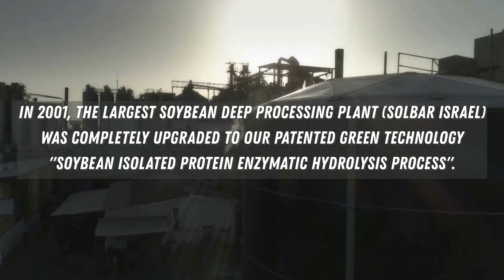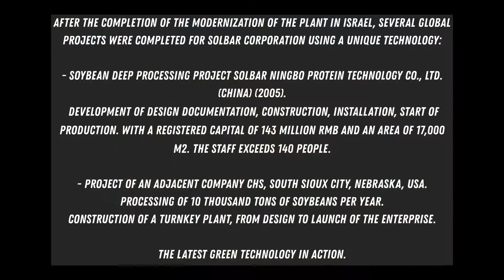Soybean crushing plant, Soybean processing plant, Turnkey food factories.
Turnkey food factories.
We also want to draw your attention to the fact that our company is a supplier of rare technologies
to various countries of the world:
1. Technology for processing apples and apple pulp, citrus fruits and their waste, grape pulp,
pumpkin, sugar beet pulp into pectin and dietary fiber;
2. Technology for processing pomegranate peel into pectin, tannin and dietary fiber;
3. Technology of deep processing of Jerusalem artichoke into medical inulin, pectin,
dietary fiber.
4. Technology for the production of highly refined oils from grape seed, pomegranate seed,
technical hemp and other medical cannabis, by supercritical extraction;
5. Technology for deep processing of soybeans into isolated proteins, soybean oil, HI - PRO
meal , lecithin, phosphatide emulsion, dietary fiber.
6. Technology of deep processing of wheat into native wheat gluten, HPS (42-50 DE),
native (modified) starch.
7. Technology of deep processing of rapeseed into lecithin, stearic acid, glycerin,
magnesium stearate , fatty acids.
8. BRIX 70 concentrated juice production technology .
9. Production technology, concentrated puree BRIX 36 and above.
Our company provides a full range of services for the creation, organization and
construction of turnkey food enterprises using the above technologies:
• Engineering, design of food production and production lines, in accordance with the
requirements of HACCP, FSSC 22000:2013, as well as in accordance with the
international standard for the food industry ISO 22000:2005 "Food safety
management systems - Requirements for any organization in the food chain" and
other ISO requirements.
• Development of pre-project documentation, including a business plan and financial
model;
• Designing in accordance with the legal framework of the country where the
establishment of the enterprise is planned, including support in the examination;
• Turnkey construction;
• Purchase of equipment;
• Installation of equipment;
• Starting the equipment. Training. Conclusion to production capacity;
• Enterprise certification and product certification.
Our company provides a full range of services for the creation, organization and construction of turnkey food enterprises.